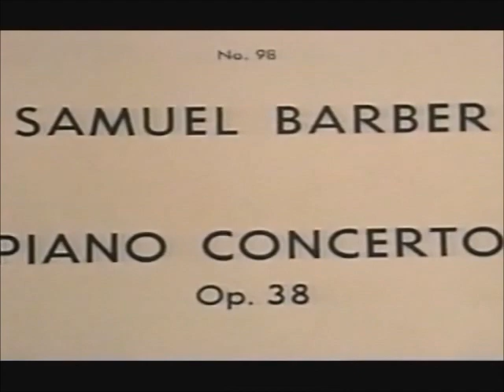Baryshnikov The Dancer and the Dance part 3